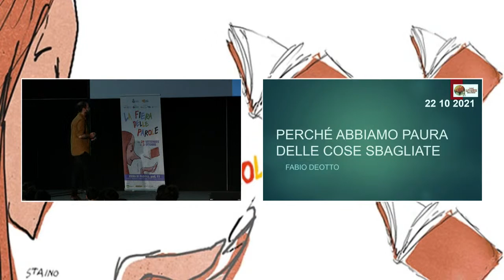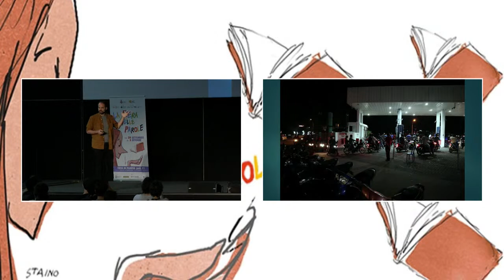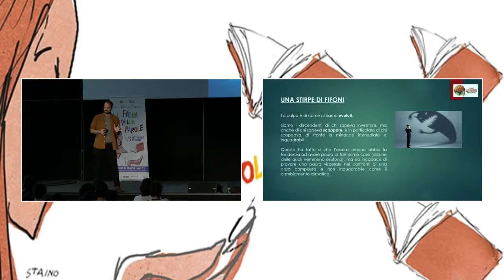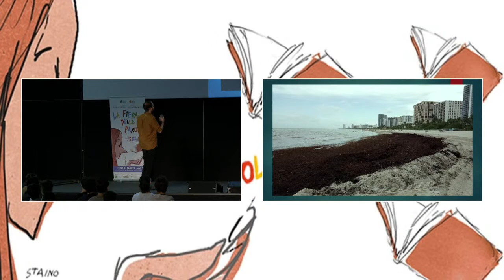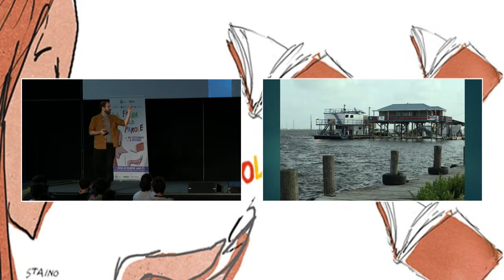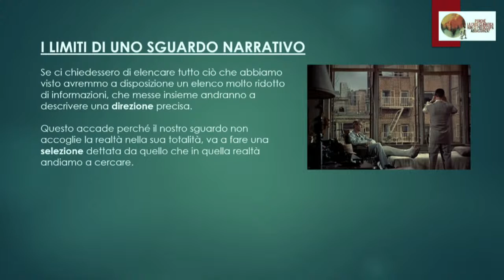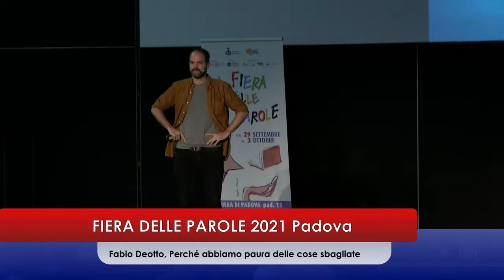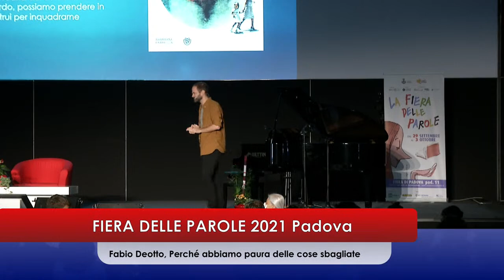Fabio Deotto, Perché abbiamo paura delle cose sbagliate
FIERA DELLE PAROLE 2021 Padova
Fiera di Padova, padiglione 11, sala A